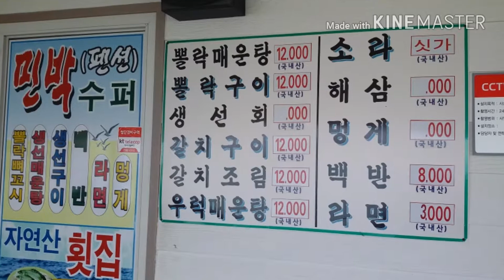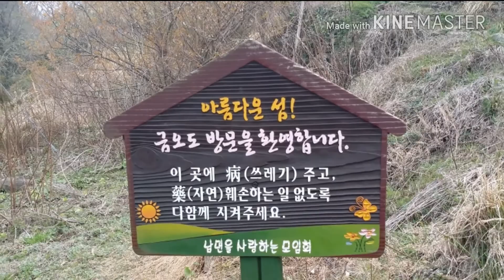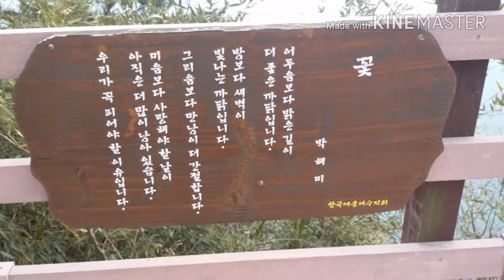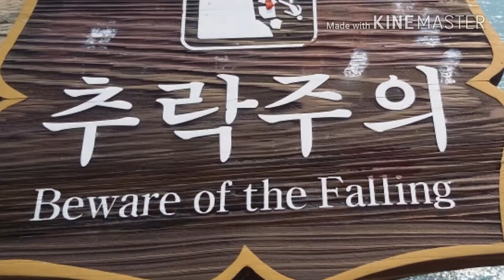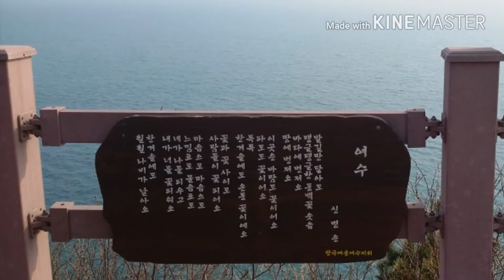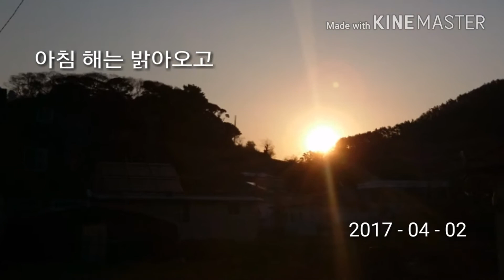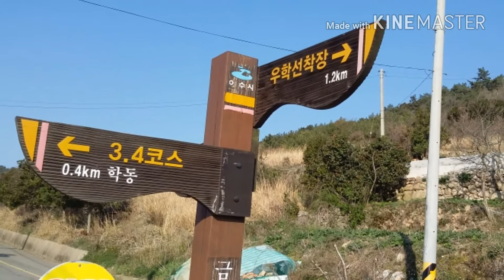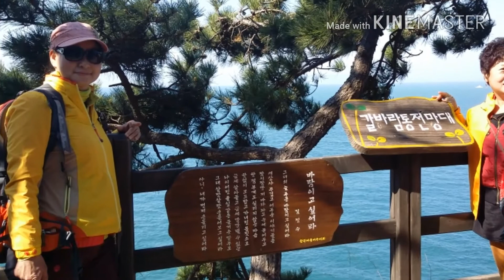여수 금오도 비렁길 트레킹 작은뫼 12차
작은뫼 12차 (창립기념)
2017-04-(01~02) 일박이일(동행:32)
출발:청구로새마을금고 지점
매월 첫째토요일 07시30분
전남 여수 금오도 비렁길 트레킹
제1코스 : 함구미 ~ 두포
제2코스 : 두포에서 ~ 직포까지
제3코스 : 학동에서 ~ 직포까지

람바51